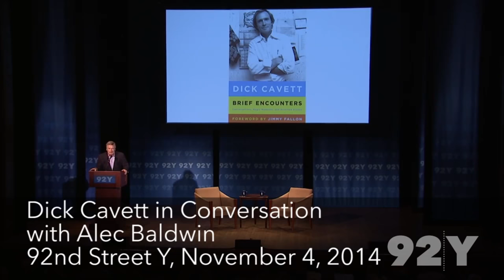Dick Cavett with Alec Baldwin: Brief Encounters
ocwte